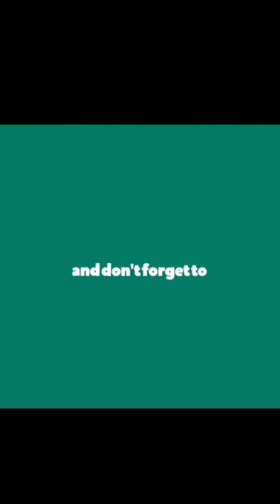Kamal hassan speech and suriya speech were similar... 👀🔥...